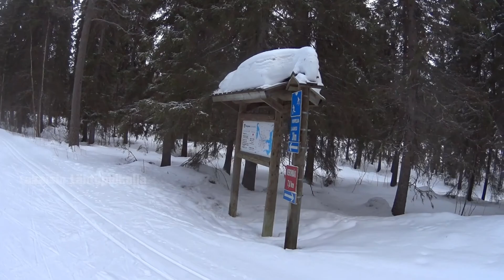Kajaanin hiihtoladut: Kieronmäki 7,8km